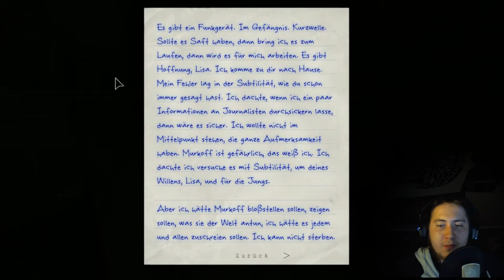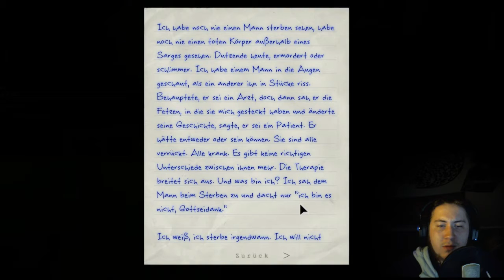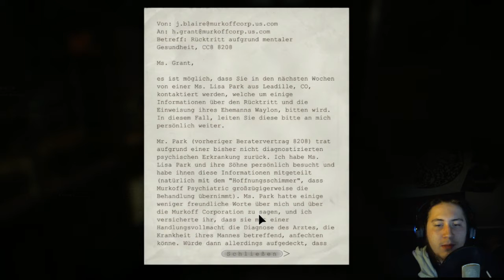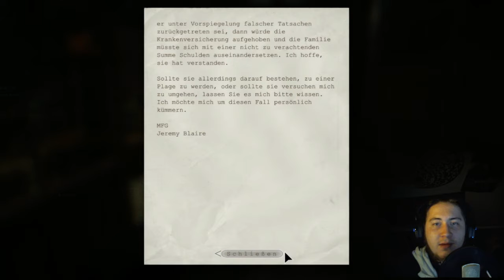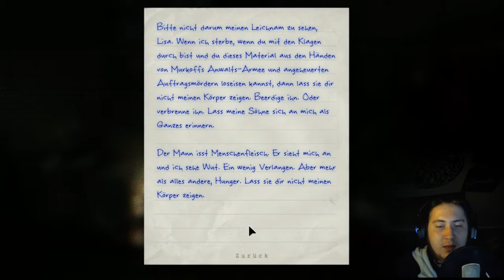Let's Play Outlast Whistleblower [PC][German][Blind][#002]: Der nette Menschenfresser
Wir waren Patient und sind nun frei, bewaffnet mit nichts weiter als einer Kamera. Zum Glück erfahren wir von einer Funkstation, die müssen wir nun finden...wäre da nicht der halbnackte Kannibale...
Viel Spaß :)